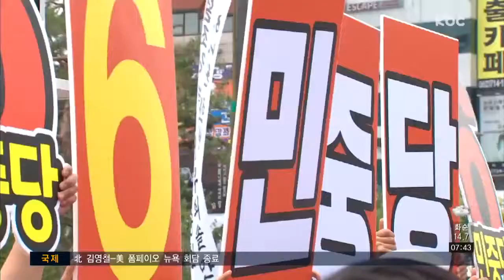6.13 공식선거운동 시작...압승 자신 vs 일당독주 막자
6.13 지방선거 공식 선거운동이 어제(31일)부터 시작됐는데요. 각 당은 출정식을 갖고 거리 유세전을 펼쳤습니다.

민주당은 압승을 자신했고, 야권과 무소속 후보들은 일당 독주를 막아야 한다며 지지를 호소했습니다.